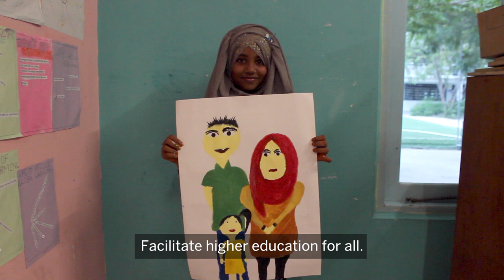Dream of a 10 year old girl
This video portrays the dream of a 10 year old girl from ADh Mahibadhoo who aspires to be a lawyer. The video highlights the need for better accessibility to higher education in rural islands. UNFPA stands with Shuhuba to advocate for inclusive and equitable quality education and promote lifelong learning for all.